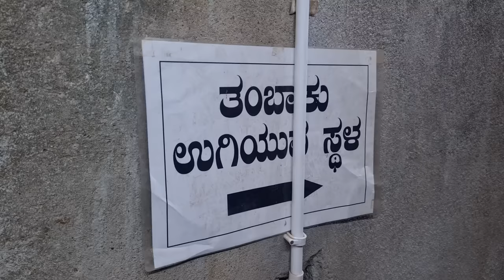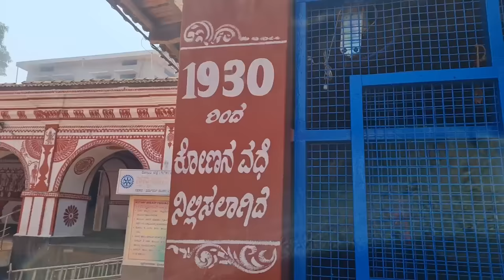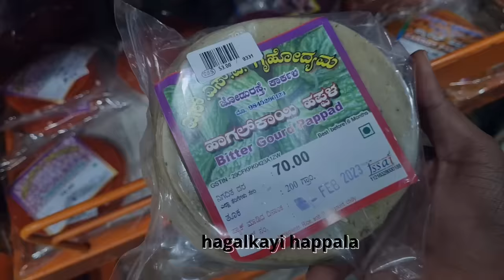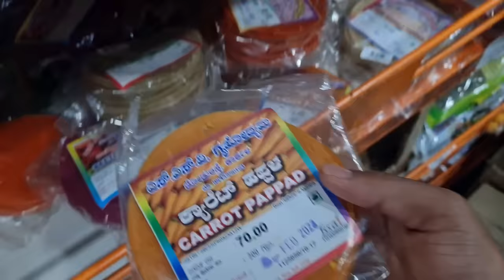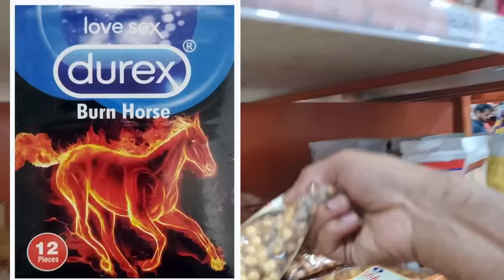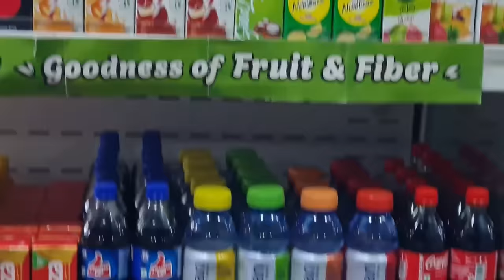Sirsi Vlog | Marikamba Temple | TSS Super Market | Bedara vesha | Sirsi life | Totada mani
sirsi marikambatemple is a hindutemple dedicated to Marikambadevi ( Durga Devi ), located in Sirsi, karnataka It is also known as Marigudi It was built in 1688, Sirsi Shri Marikamba Devi is "elder sister" of all Marikamba Devi's in Karnataka.
The sanctum sanctorum has the central image of a fierce form of the goddess Durga, multi-armed (eight shoulders), riding a tiger and killing a demon. It is believed that the 7-foot-tall (2.1 m) image was retrieved from a pond on the road to Hangal. The temple has very special paintings of murals in Kaavi art, an art form which was popular in the coastal Konkan region of Karnataka. In this art form, now extinct, the top plastered layer of the mural was first dyed with a red pigment, which when removed revealed a lower white layer of plaster over which the murals were created.

The main priest at the temple belongs to the carpenter, or Vishvakarma, caste. Kanakadasa, a famous saint poet of the Bhakti movement, had visited the temple and advised the people to stop animal sacrifice of the he-buffalo. When Mahatma Gandhi visited Sirsi in 1934, during his campaign to abolish untouchability of Dalits, he refused to visit the temple, as animal sacrifice was a prevalent ancient practice at the temple; the sacrifice was in the form of offering of he-buffalo as a sacrifice to appease the goddess. A he-buffalo was specially bred for offering as a sacrifice to the deity during the biennial Rathayatra. Following the protest by Gandhi, there was a social movement in the town not only to abolish animal sacrifice but also to allow Dalits entry into the temple. This movement was spearheaded by Keshwain, chief trustee of the temple, in association with Vitthal Rao Hodike, a teacher and dedicated Gandhian of the town. Both objectives of the movement were fulfilled.

The Sirsi Marikamba jaatre (chariot procession) of the deity is held every alternate year in the month of March and taken through the town. It is attended by a very large number of devotees. It is also most famous and biggest fair (jaatre) of the Karnataka. Devotees from all around the state participate in this enormous event indulging themselves in the procession. Amusements for children, circuses, variety of shops, dramas and plays and many such things are set up for the people. It depicts the story of the goddess killing Mahishasura.

(all information is from Wikipedia)